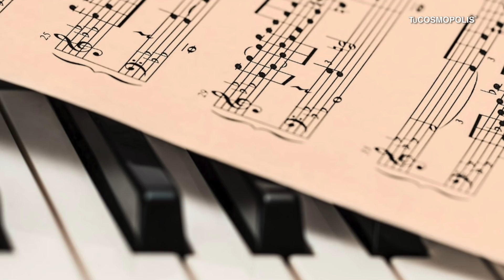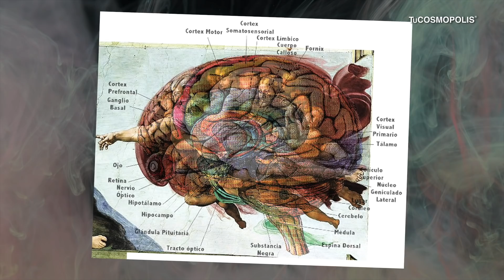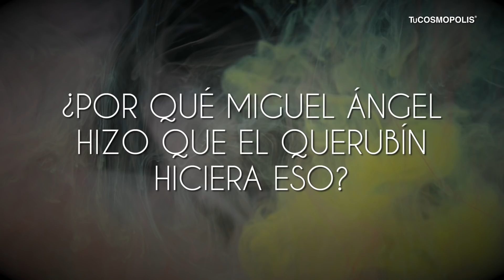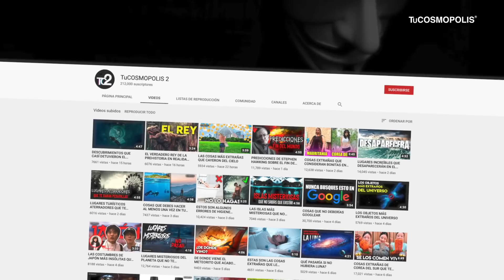10 SECRETOS ESCONDIDOS en PINTURAS MUY FAMOSAS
10 SECRETOS ESCONDIDOS en PINTURAS MUY FAMOSAS